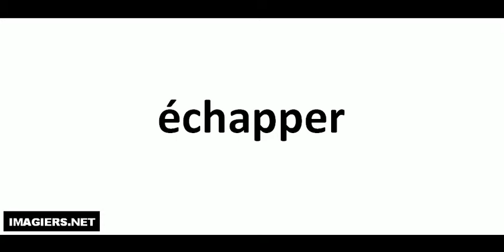How to pronounce in French # échapper